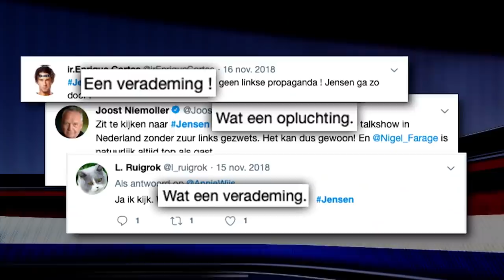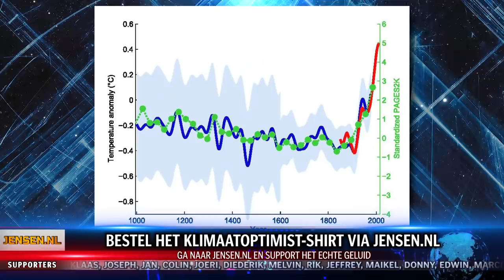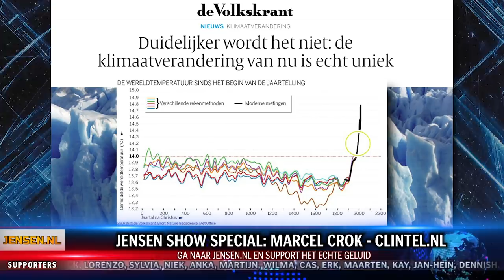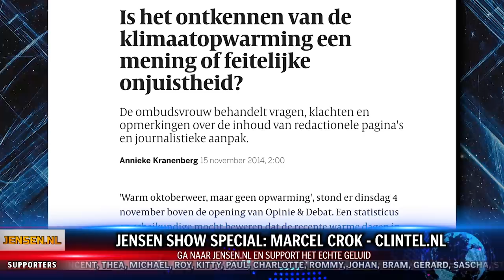MARCEL CROK INTERVIEW: EEN EERLIJK GESPREK OVER KLIMAATVERANDERING - DE JENSEN SHOW #77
Het hele gesprek met wetenschapsjournalist Marcel Crok.

Namens het hele Jensen-team wensen wij onze kijkers en luisteraars een gelukkig nieuwjaar!